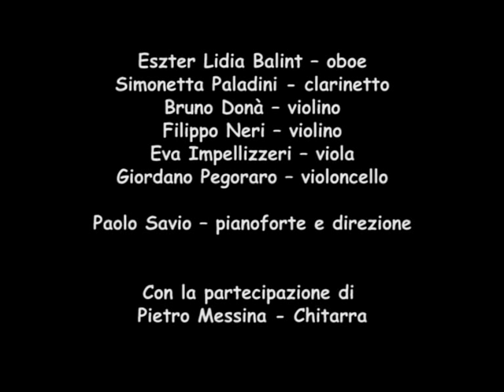Ensemble AT THE MOVIES - Nuovo Cinema Paradiso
Musica & Cinema -  oboe: Esther Lidia Balint, violini: Bruno donà, Filippo Neri, clarinetto: Simonetta Paladini, viola: Eva Impellizzeri, violoncello: Giordano Pegoraro, pianoforte e direzione: Paolo Savio.
live Verona 2009